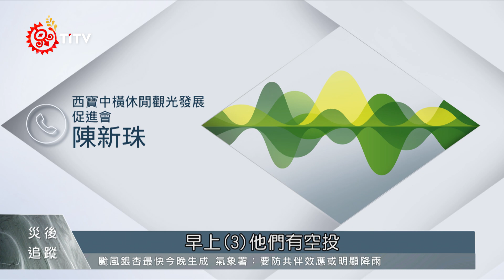天祥–合歡山區50居民受困 空勤空投物資｜每日熱點新聞｜原住民族電視台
花蓮太魯閣地區及中橫公路 聯外道路崩塌阻斷交通，而搶通日期還無法確定；目前仍有50位居民受困、形同孤島，花蓮縣府也派遣直升機，進行 物資空投。